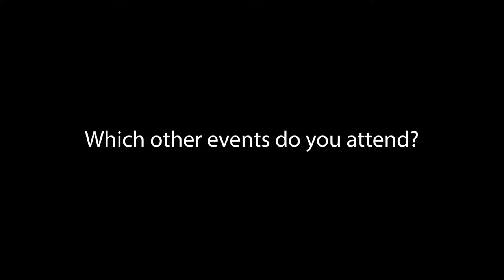DrupalCamp London 2018 Interview - Nathan Roach